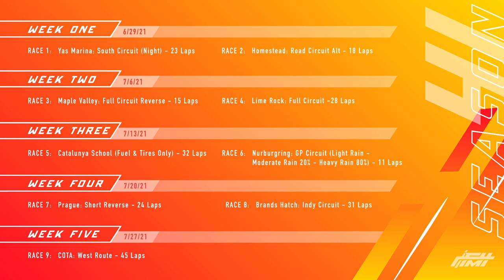Highlight: /r/FM4 Spec Racing Season 41 | Subaru Brat GL | Week 1